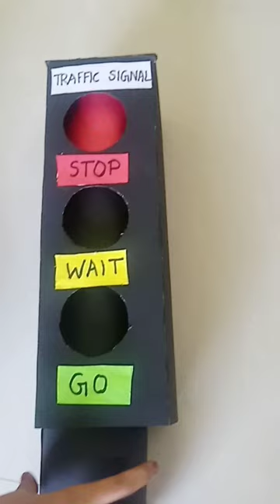Traffic signal school project | How to make traffic light school project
traffic signal
tradfic light
school project
cpass 2
class 3
for kids
for students